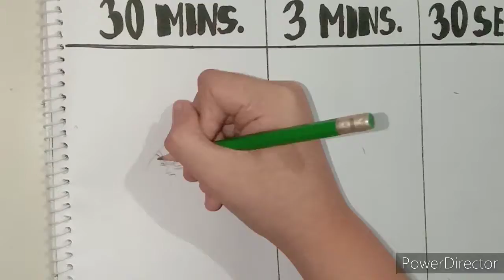TIMELAPSE SPEED DRAWING CHALLENGE!! SSJ1 TEEN GOHAN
I apologize to you guys this video is rushed
And i failed to show you guys the middle part cuz I accidentally paused the video but I still hope you have fun watching the vid😁
SSJ1 TIMELAPSE SPEED DRAWING CHALLENGE!! SSJ1 TEEN GOHANTIMELAPSE SPEED DRAWING CHALLENGE!! SSJ1 TEEN GOHANTEEN GOHAN

Materials used
Touchcool markers
Brutfuner colored pencils
Sketchpad

Song:
Cartoon: (On and On) ft. Daniel Levi